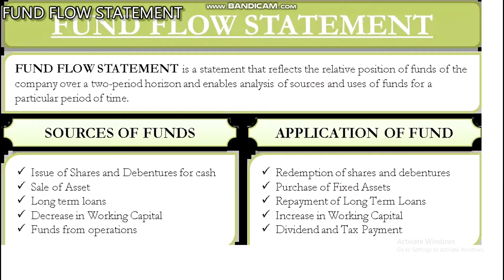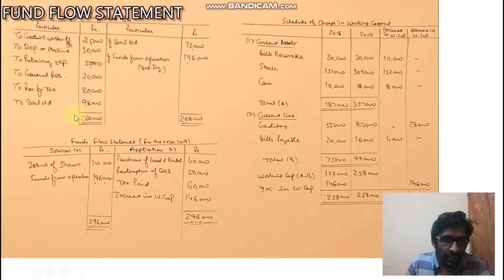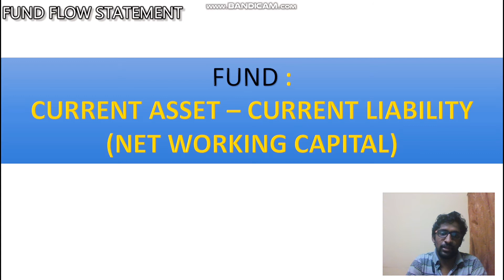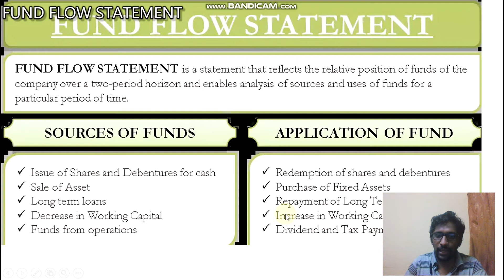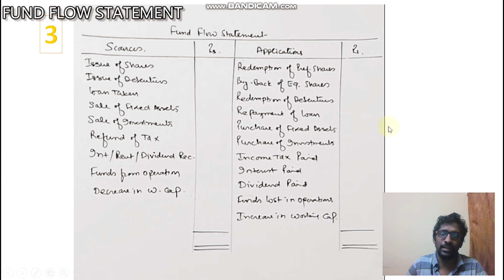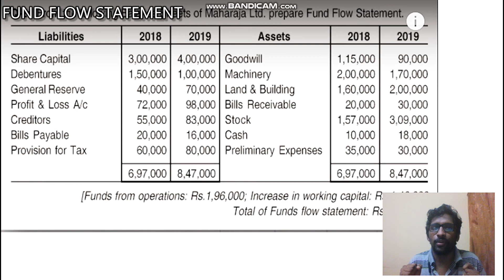ഫണ്ട് വരുമെന്ന് പറഞ്ഞു ! വന്നു // Fund Flow Statement // ILC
This video speaks about famous financial statement analysis tool fund flow statement in details. hope that you can learn easily.